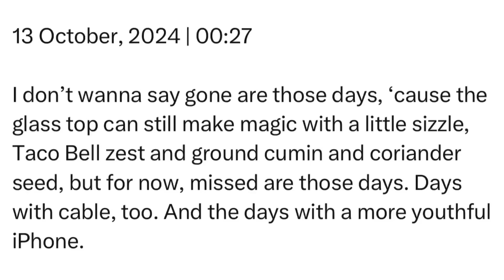Sunday | 13 October, 2024 | 00:27